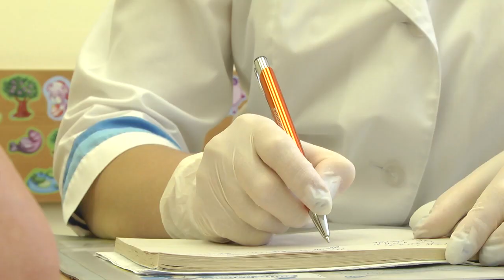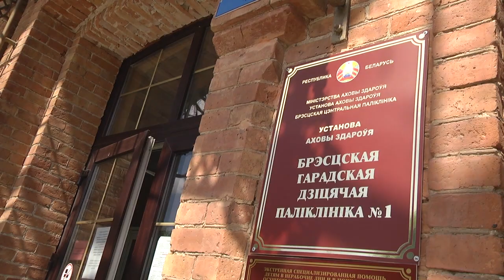2020-06-19 г. Брест. Новый алгоритм получения справки о здоровье ребенка. Новости на Буг-ТВ.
Лето – пора не только для отдыха, но и время, когда родители стремятся в поликлиники, чтобы получить медицинскую справу о состоянии здоровья ребенка.  Ведь и в детских садах,  в школах и высших учебных заведениях требуют справки, получить которые можно только пройдя   медосмотр. Сейчас, в связи с непростой эпидемической ситуацией, процесс получение медицинской справки упростили. Правда, новый метод будет действовать только в том случае, если родители в течение года позаботились о прохождении профилактических медицинских осмотров и дополнительных методов обследований. Съемочная группа «Буг-ТВ» отправилась в Брестскую городскую детскую поликлинику №1, чтобы узнать алгоритм получения заветной справки.